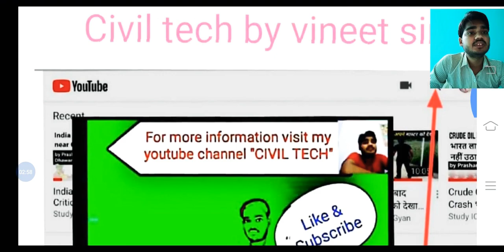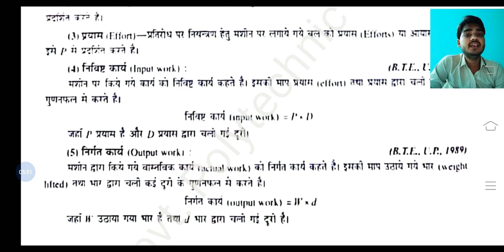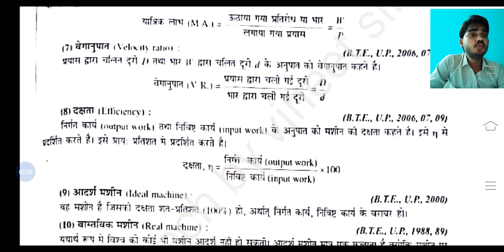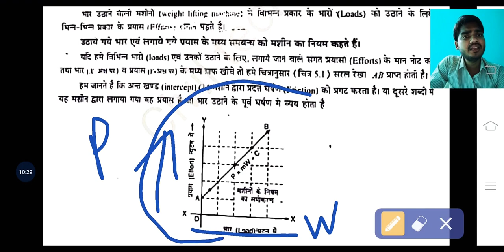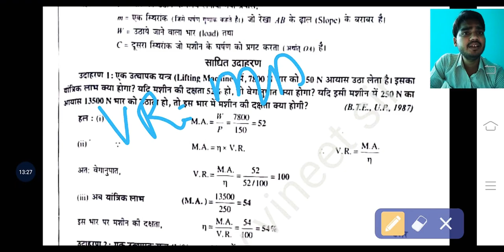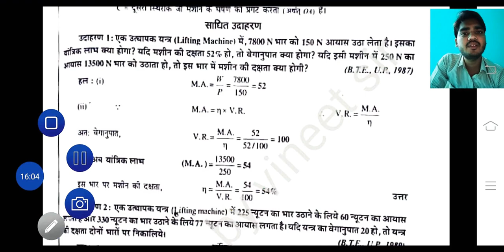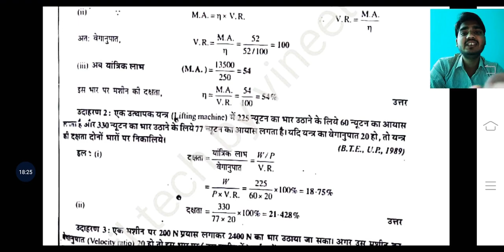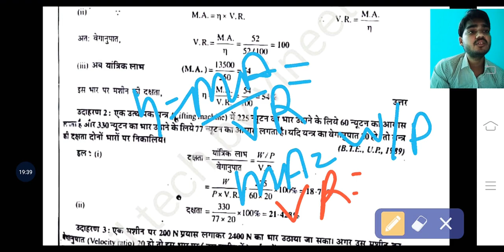App. Mechanics @ Machine_part -01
Syllabus description according to BTE, Introduction of machine, Basic terminology , Mechanical advantage , velocity ratio, Efficiency etc. & Numerical problem related these topic

This channel is created by "CIVIL TECH "for spreading our knowledge & providing pdf notes  , video lecture links & other information related to civil engg.